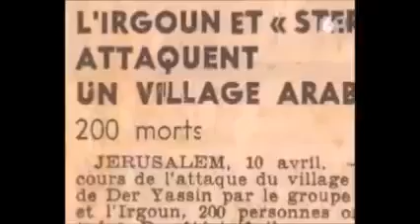Et celui d'entre vous qui les prend pour alliés, devient un des leurs.